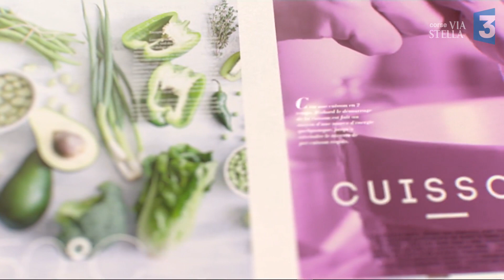Manghja du 10/01/2018 : Filet de veau corse bio « juste cuit » - Part.2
SIMPLE COMME UN JEU D'ENFANT , avec DAVID MEZZACQUI , Bistrotellu et Altru Versu  +  Chjara 10 ans

Filet de veau corse bio  « juste cuit » mariné au Cap Corse et clémentines

Ingrédients:

Filet de veau
Clémentines
Cap Corse
Carottes
Brocciu
Noisettes
Légumes de saison